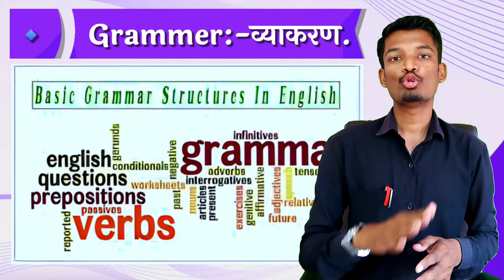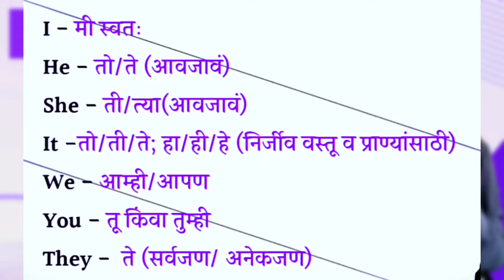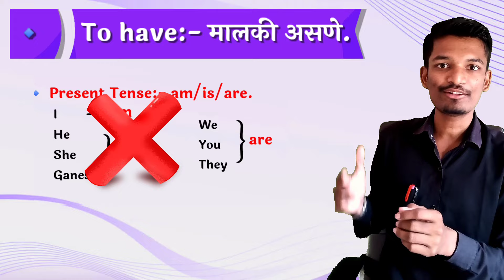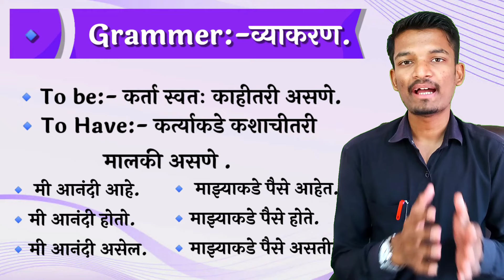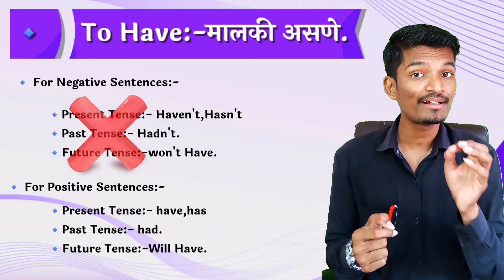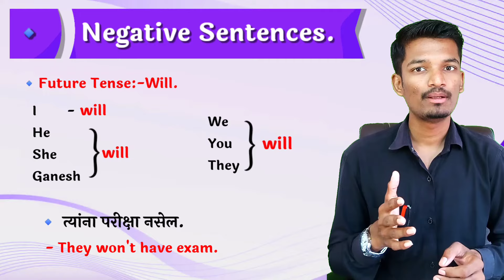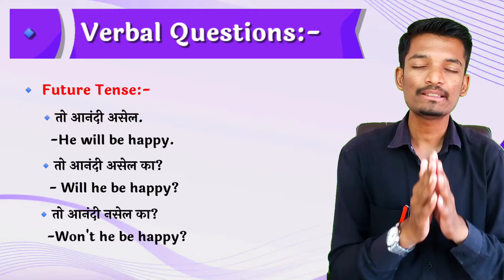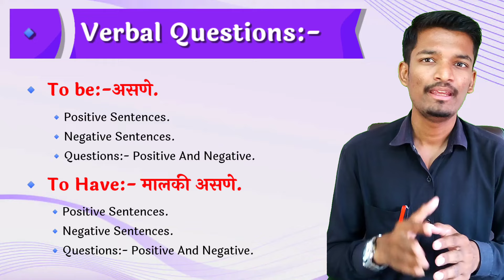Spoken English Basics | Am Is Are Have Has Was Were Had Will Have | Do/Does Did Will | In Marathi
या सर्वसमावेशक व्हिडिओमध्ये, आपण इंग्रजी भाषेच्या मूलभूत गोष्टींचा अभ्यास करणार आहोत.आपण  Am, Is, Are, Have, Has, Was, Were, Had, Will Have, Do/Does, Did, Will यासह विविध क्रियापदांच्या रूपांवर आणि त्यांच्या वापरावर लक्ष केंद्रित करणार आहोत.तुम्ही नवशिक्या असाल किंवा तुमचे ज्ञान वाढवू पाहत असाल, हे ट्यूटोरियल एक भक्कम पाया प्रदान करेल. आम्ही इंग्रजी संभाषणांमध्ये या क्रियापदांचा वापर करण्याच्या मुख्य संकल्पना आणि नियम शोधत असताना आमच्यात सामील व्हा. आत्ताच पहा आणि तुमचे इंग्रजी बोलण्याचे कौशल्य सुधारण्यास सुरुवात करा!

🔹Home Work:-
🔸तो खोडकर आहे.
🔸तो प्रामाणिक आहे का?
🔸मोबाईल बॅगमध्ये नाही का?
🔸फॅनवर धूळ नव्हती का?
🔸फळा कोरा होता का?
🔸नाही, तो विराट नव्हता.
🔸रिक्षा चौकात असेल का?
🔸वेळ महत्वाचा नाही का?
🔸वडील घरी आहेत का?
🔸टि. व्ही. चालू नव्हता.
🔸बॉक्स टेबलवर आहे का?
🔸चहा गोड होता का?
🔸गॅस बंद नाही.
🔸नवीन शिक्षक दयाळू असतील का?
🔸कार झाडाखाली आहे का?
🔸बॉक्समध्ये मोबाईल नव्हता का?

In thisnvideo, we will learn fundamental basics of spoken English. We focus on various verb forms and their usage, including Am, Is, Are, Have, Has, Was, Were, Had, Will Have, Do/Does, Did, Will. This video specifically caters to Marathi speakers looking to improve their English language skills. Whether you're a beginner or looking to increase your knowledge, this tutorial will provide a solid foundation. Join us as we explore the key concepts and rules of using these verb forms in English conversations. Watch now and start improving your spoken English proficiency!